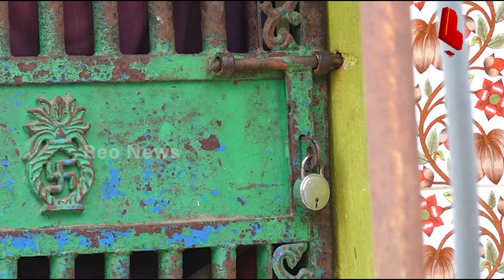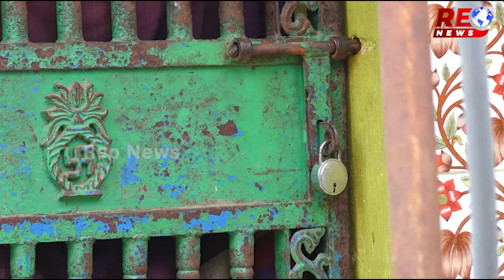ପୁରୁଷ ଶୂନ୍ୟ ଗାଁ ଘରେ ଝୁଲୁଛି ତାଲା